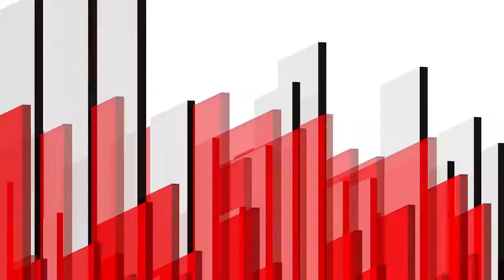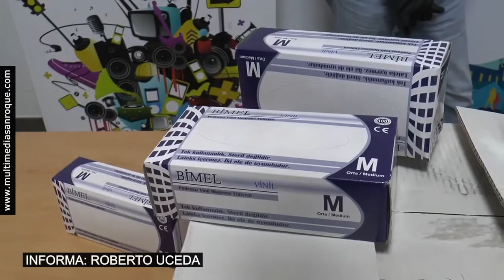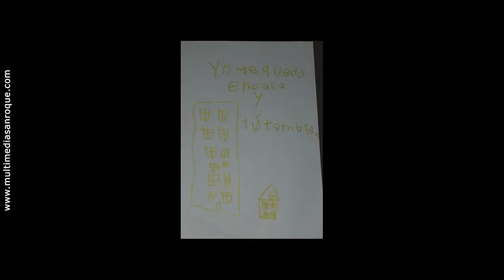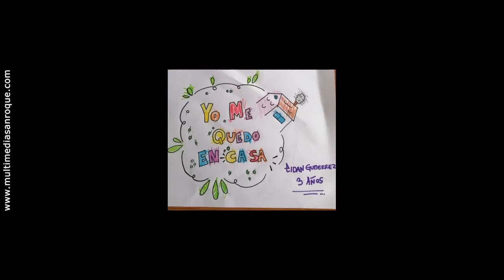INFORMATIVO VIERNES 24 ABRIL 2020